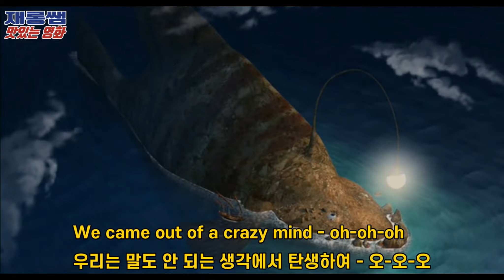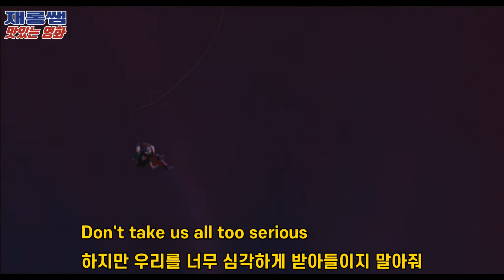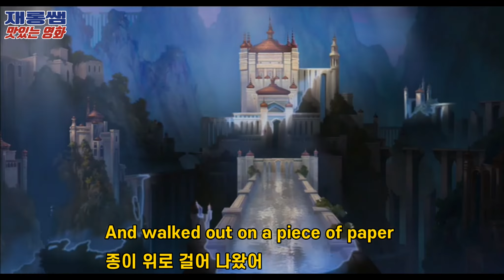[Cartoon Heroes] Aqua '카툰 히어로' 아쿠아 신밧드 7대양의 전설 Sinbad 2003 브래드 피트 캐서린 제타 존스 가사 한글자막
* Music
- Title: Cartoon Heroes (카툰 히어로즈)
- Singer: Aqua (아쿠아)

* Movie
- Title: Sinbad: Legend Of The Seven Seas, 2003
(신밧드 - 7대양의 전설)
- Cast: 브래드 피트  Brad Pitt 캐서린 제타 존스 Catherine Zeta-Jones 미셸 파이퍼 Michelle Pfeiffer
- Director: 패트릭 길모어 Patrick Gilmore

* Channel: jrtastymovie 재롱쌤의 맛있는 영화  재롱샘  재롱셈  재룡쌤  재룡샘  재룡셈